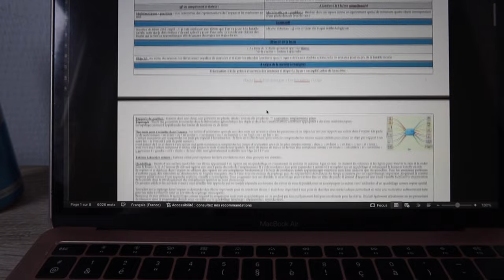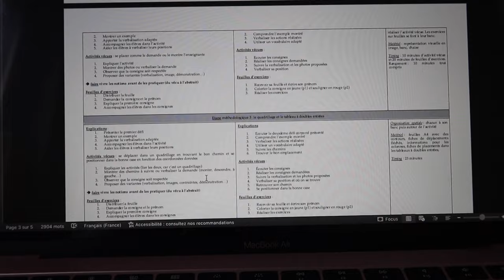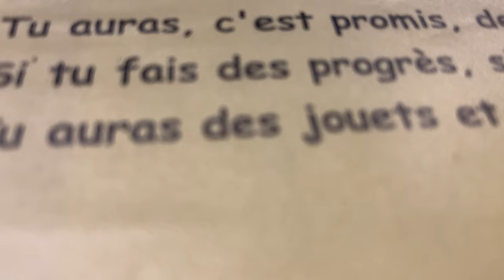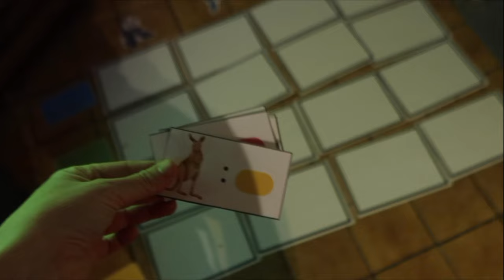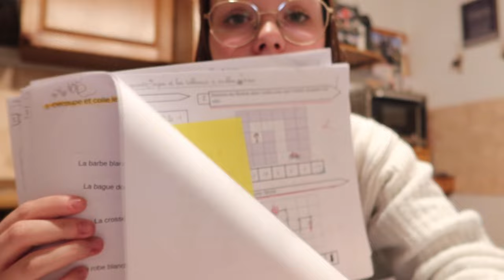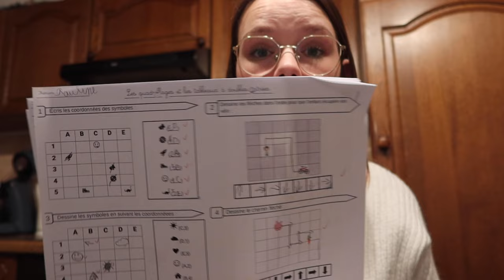ON BRICOLE ET ON CREE POUR SAINT-NICOLAS (oh, et les examens..) | LJDI ép.8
Dans cette vidéo, on se retrouve dans l'épisode 8 du JDI ! Je me trouve enfin dans la période que j'affectionne le plus et que je peux enfin exploiter après 4 ans de bachelier (et oui!)

🎞 Canva

994 ♡